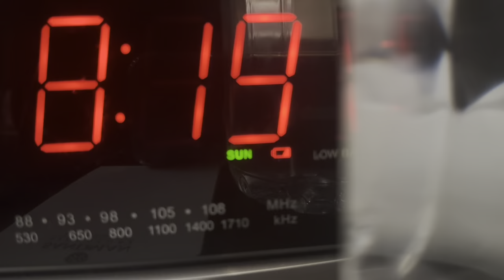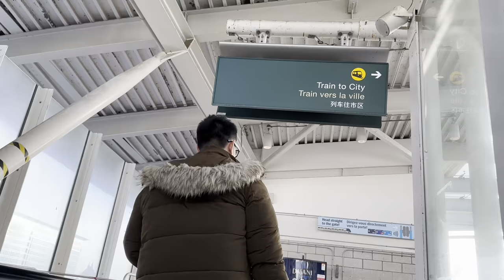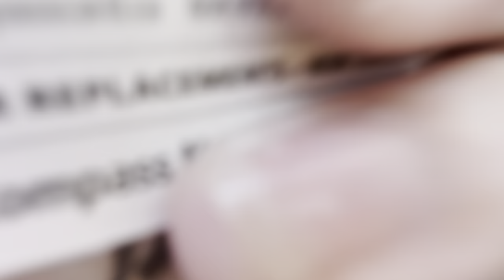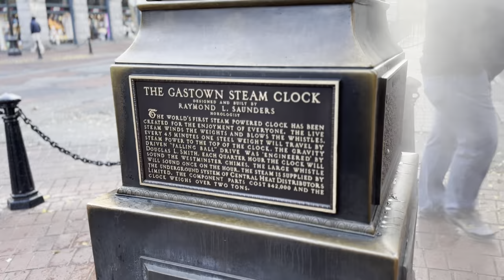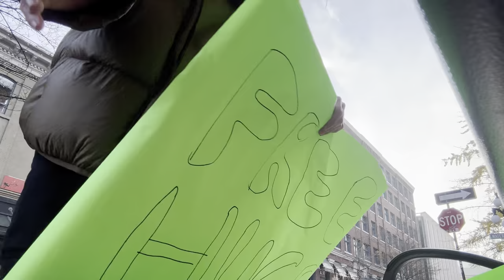I'm back, Vancouver!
My first raw vlog...

Welcome!

And thanks for understanding that I am still adjusting to all these vlogging and editing stuff. I am more than open to any criticisms. I also believe that each vlogger or content creator has their own taste and style.

Embrace yourself! Be real! Be you!

Anyway, in this video, I'd be sharing some snippets on my most recent layover in Vancouver, Canada. Thought of having this uploaded first since it's the holiday season! This is just a day or so in Vancouver but it is packed with all excitement and fun of me going back to flying after giving birth.